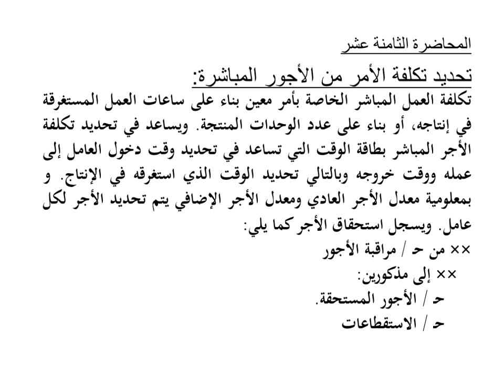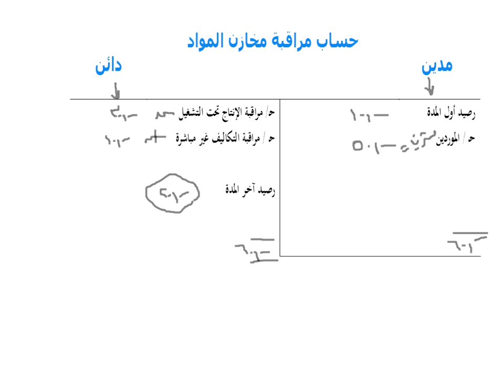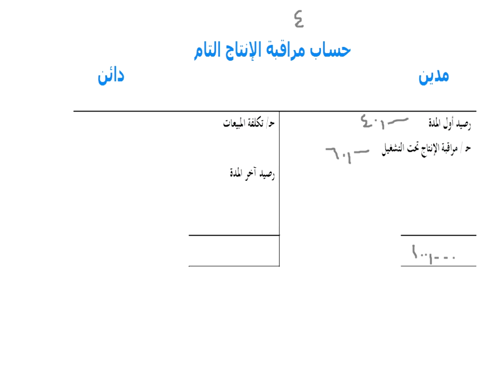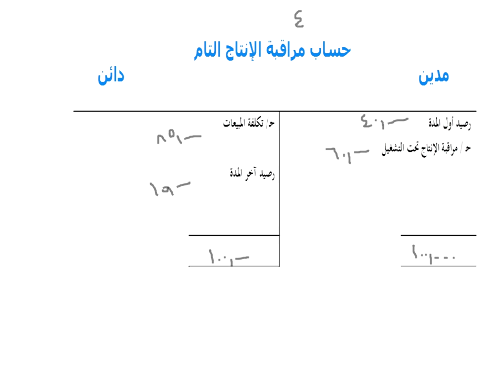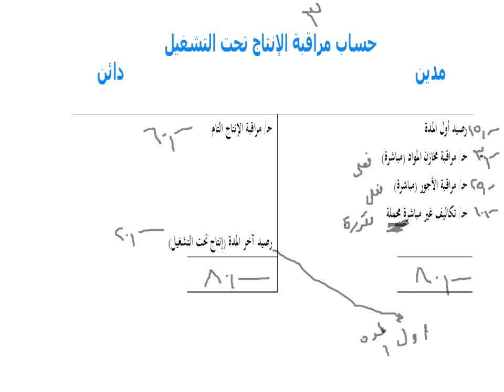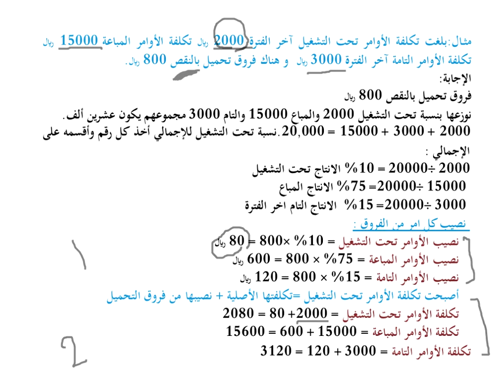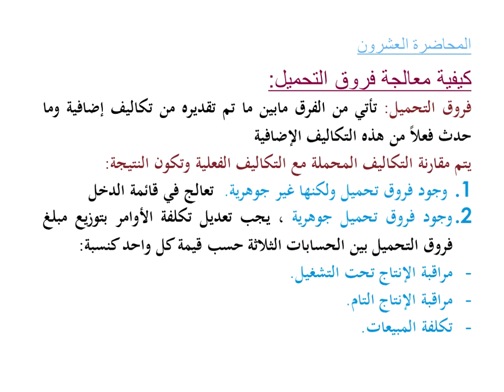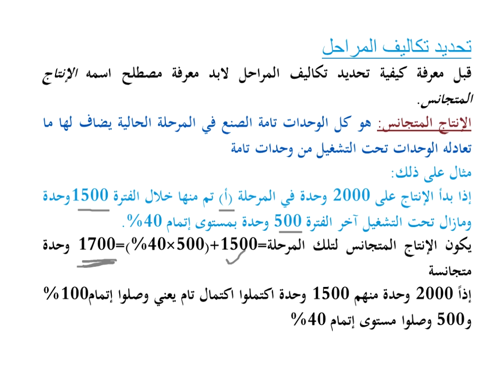اللقاء السابع لمحاسبة التكاليف